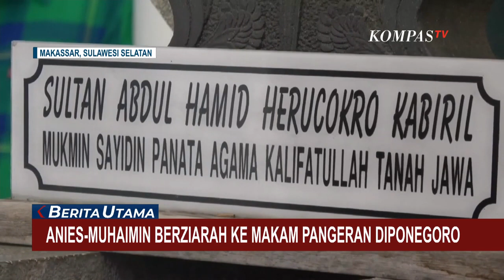Anies Cak Imin Berziarah ke Makam Pangeran Diponegoro di Makassar